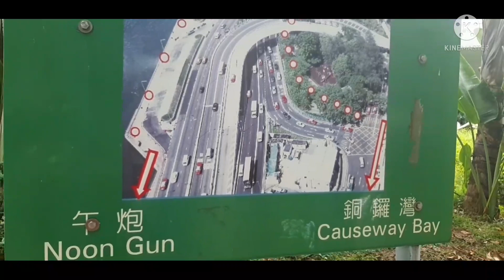NOON GUN PARK /CAUSEWAY BAY